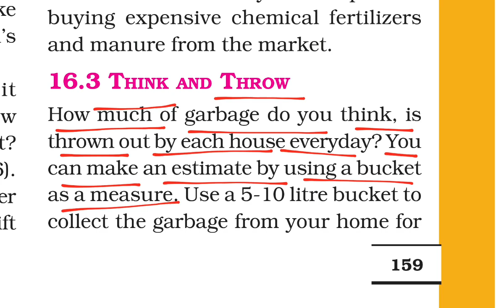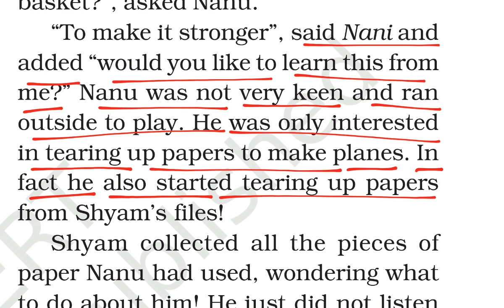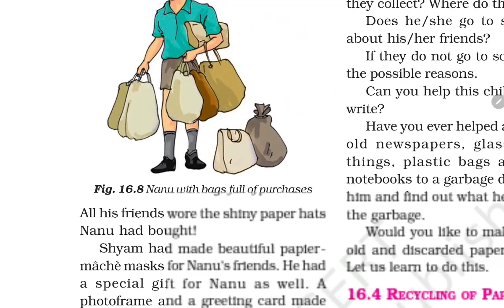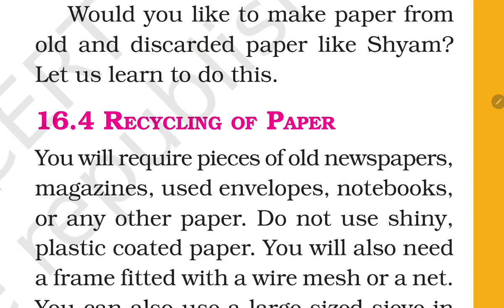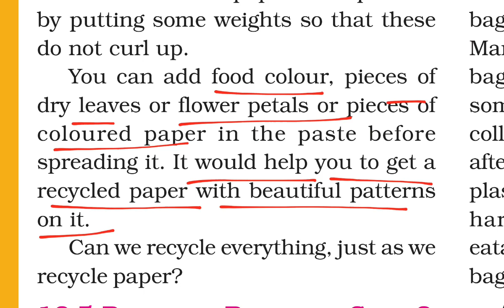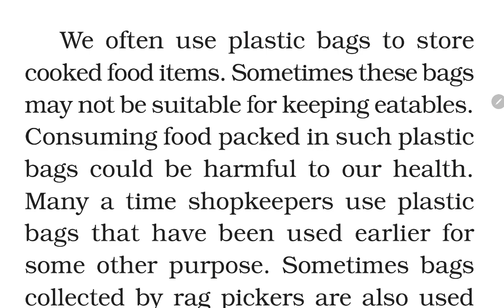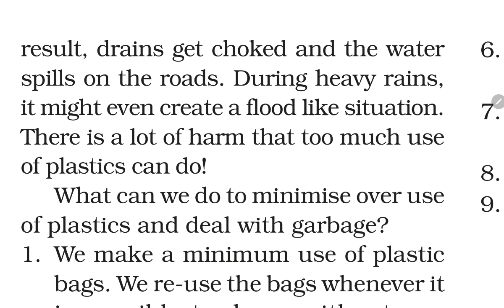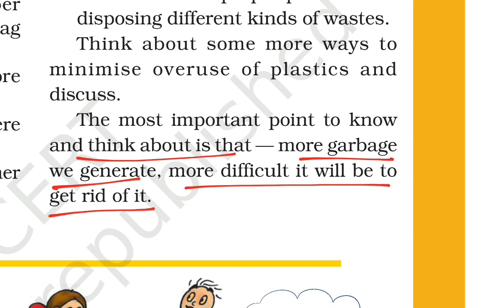(PART-2) Garbage In, Garbage Out / Class-6 Science NCERT Chapter 16 Explanation in हिंदी/ KV Teacher